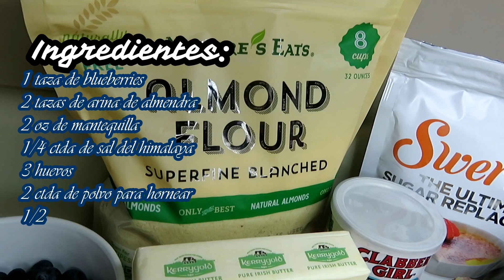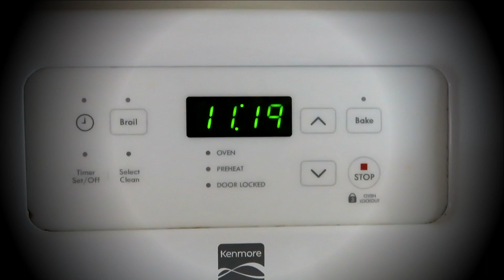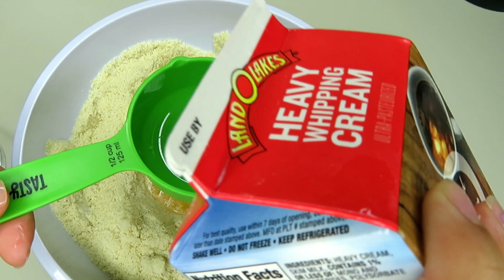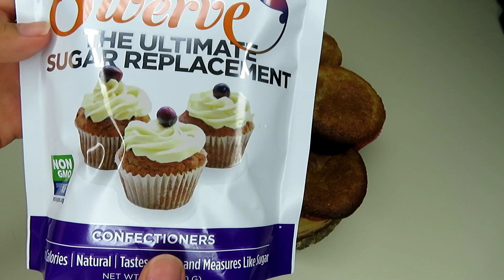Muffins de Blueberry | Keto Challenge día #12 |Receta facil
Hola amigos!! en el video del keto challenge #12 les traigo una deliciosa receta... son unos panquesitos de moras o blueberries y dejenme decirles que estan super deliciosos, espero que les guste :)